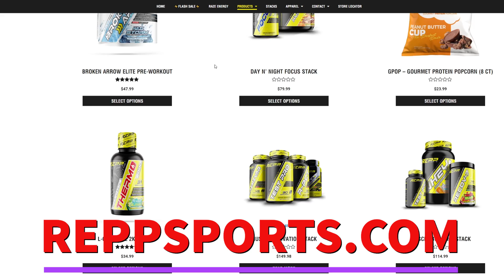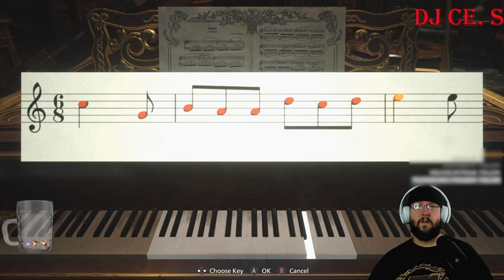"FOR WHOM THE BELL TOLLS" Resident Evil Village Play Through Prt 8 (X Box One X)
What's up everyone? This was streamed Live over on my Twitch, if you would like to check out my next Live stream, head over to Twitch.tv/Dj_Ce_S and drop a follow.

In this video, we encounter the 3rd Daughter of Lady Dimitrescu, and solve some puzzles throughout the Castle.

Mixcloud: Mixcloud.com/Dj_Ce_S
My other YouTube Channel for Music: YouTube.com/channel/UChyUvhG726ht23gTEGhL6_Q/featured